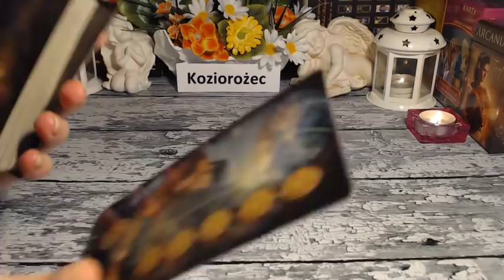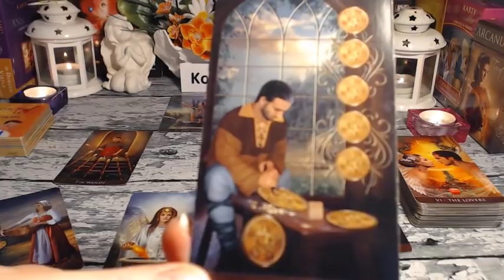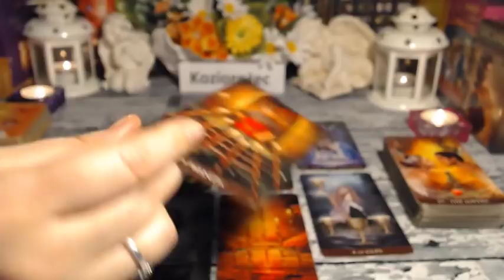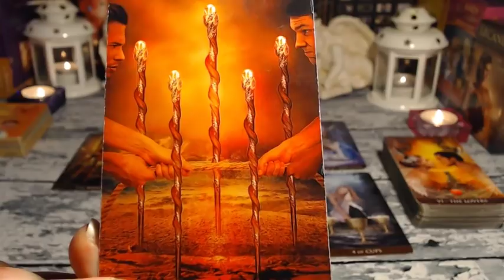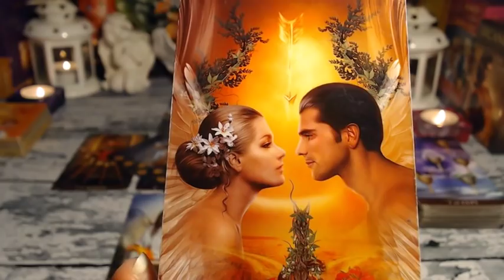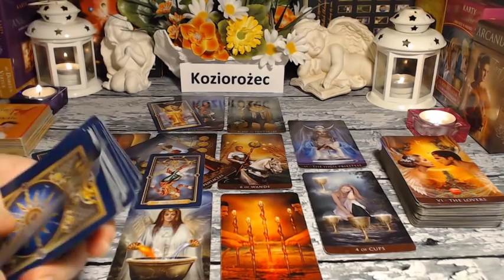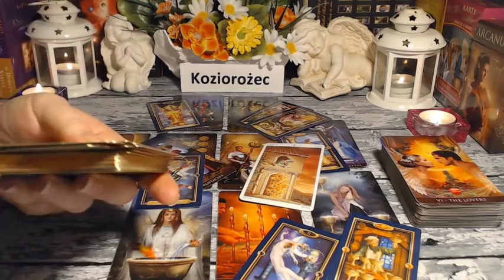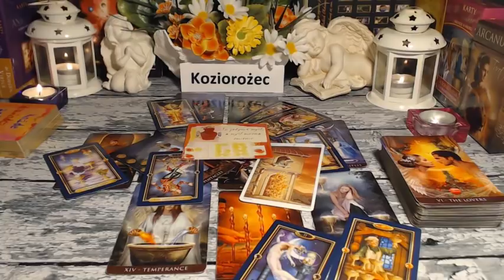🌺🦌TAROT* KOZIOROŻEC* CZYTANIE* MAJ 2019 🌺🦌